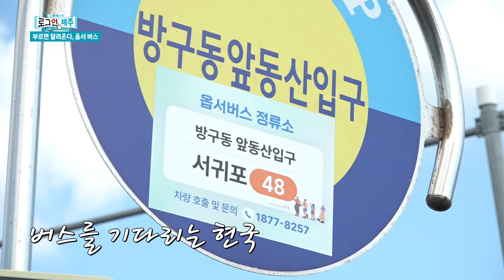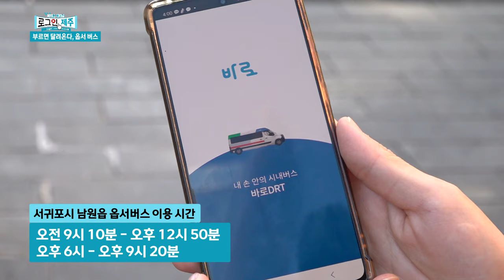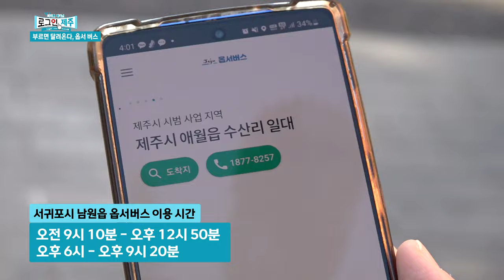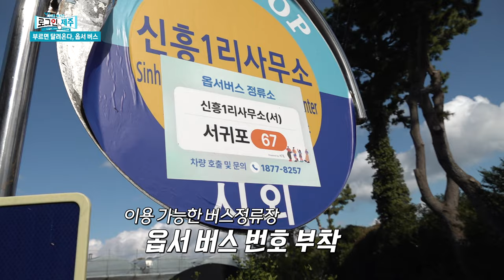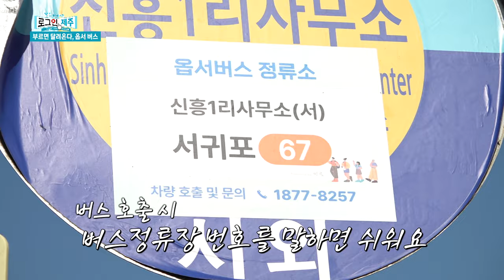부르면 달려온다, 서귀포시 남원읍 옵서 버스~ 🚌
콜택시처럼 부르면 오는 버스가 직접 와서

목적지까지 태워주는 옵서 버스가 시범 운행을 시작했습니다.
옵서 버스는 주민이 적고, 범위가 넓지 않은 농촌마을에서
교통 편의를 가져다줄 것으로 기대를 모으고 있는데요,
전화나 앱을 통해 예약할 수 있다고 합니다.

서귀포시 남원읍에 뜬 옵서 버스!
로그인 제주와 함께 이용해 보실까요?